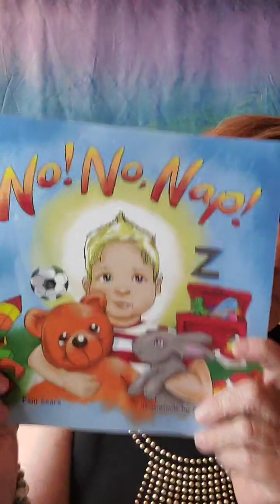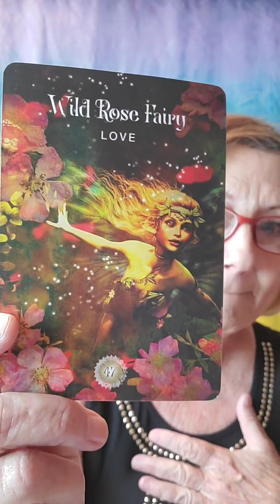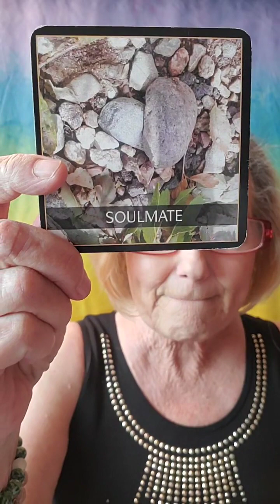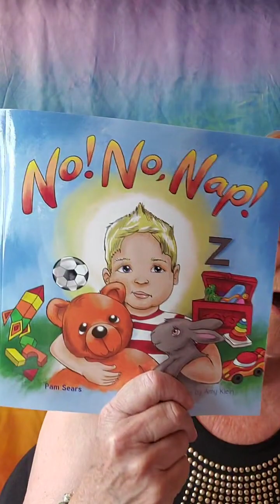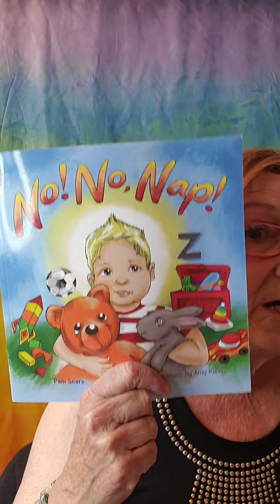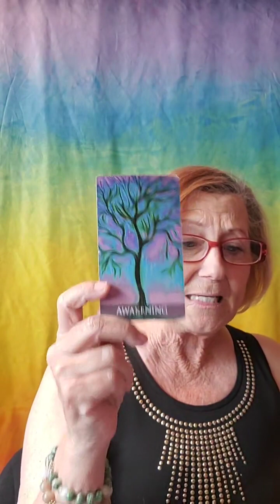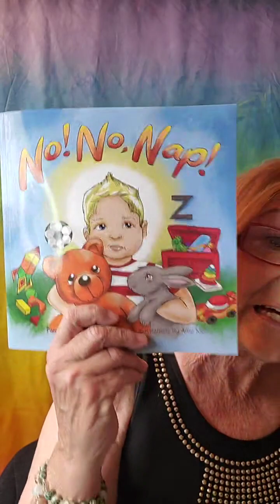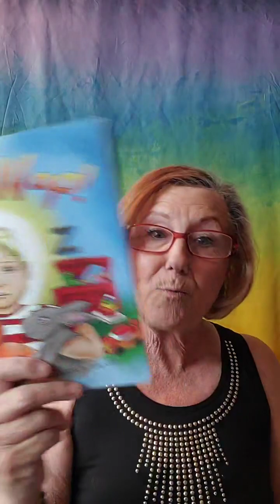Mediumship Tiktok 5/13/23